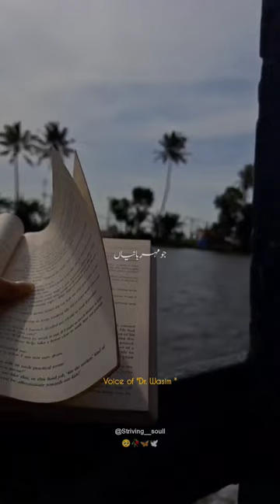🥺🥀Viral youtube youtuber youtubevideos shorts youtubeshorts respect islam islamicstatus